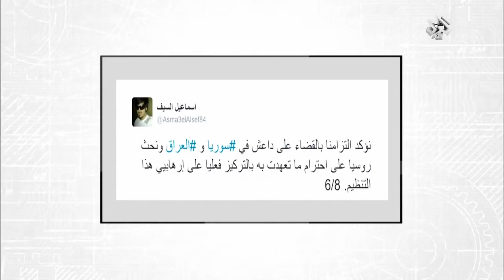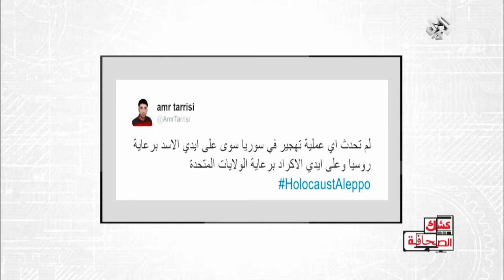كشك الصحافة | 27-09-2016 | الحلقة كاملة